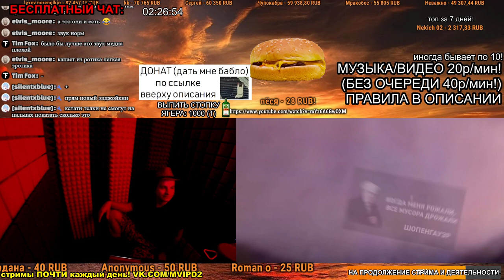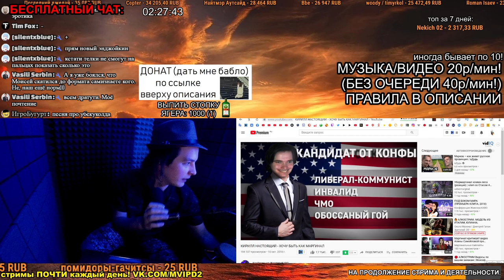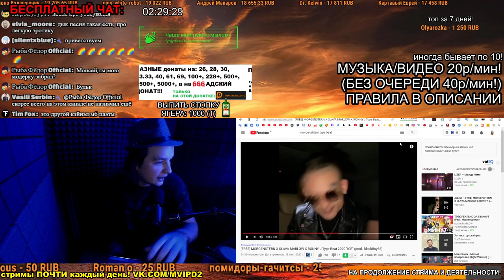СМОТРИМ: КИРИЛЛ НАСТОЯЩИЙ - ХОЧУ БЫТЬ КАК МАРГИНАЛ